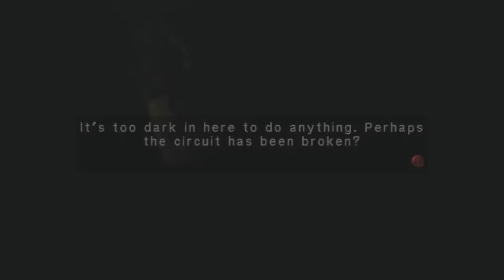Eternal Darkness #7 The Darkness Comes - Chinstrap Chaps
The Darkness comes, and I believe in a thing called love.